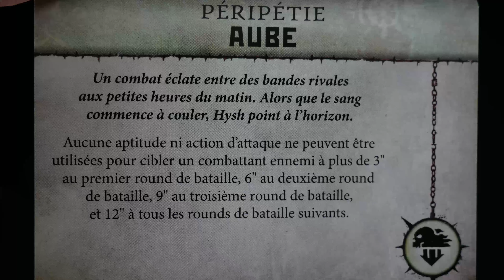Warcry Spécial Noël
Aidez l’émission en utilisant le lien ci-dessous pour vos commande de jeux

Rejoignez le discord de la chaine pour plus d'avis sur vos travaux de peintures